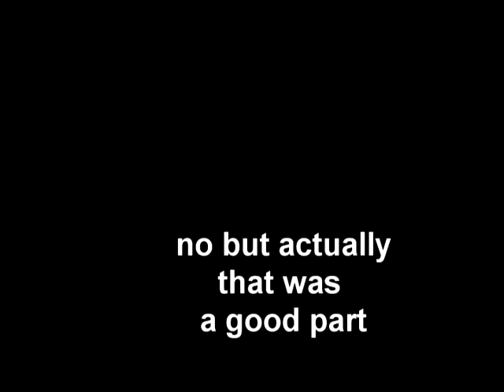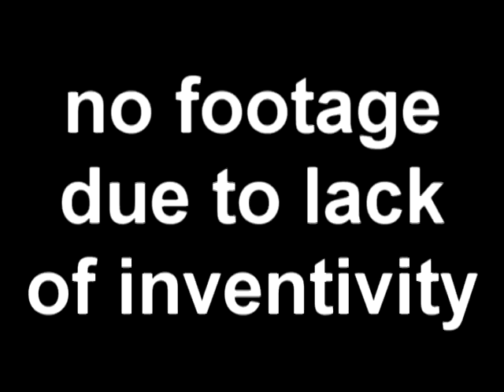[YTP tennis] OLDSACKS the homosexual phallic manhood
Round 2 with OLDSACKS
Song at 2:40 : Basshunter - I can walk on water I can fly
as for the rock song right after it, i don't know, ask OLDSACKS
WARNING : LARGE AMOUNTS OF EAR RAPE
then Chipmunks